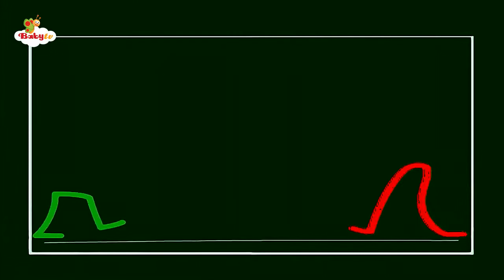Wooly - Wooly Y La Fiesta De Baile, Versión En Ingles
Vigésimo Cuarto Capitulo Del DVD Baila Con La Música. Hoy Wooly Monta Una Fiesta De Baile, Y Le invita A Todos Sus Amigos. Por Vuestro Cumpleaños Hay Fiestas Con Música Y Baile. Y Si Es Tu Cumpleaños Puedes Montar Una Fiesta Y Invitar A Los Amigos Que Quieres